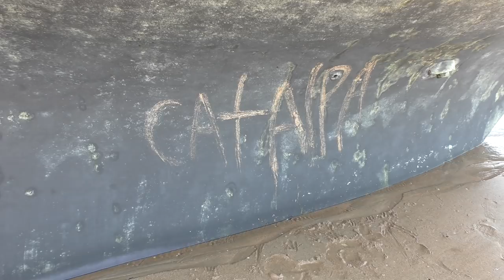Tying onto Careening Poles Episode 59 (Sailing Catalpa)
This episode we opt to tie up to some careening poles rather then get Catalpa lifted out onto a hard stand. Watch as we make mistakes but get the job done!

Music
Sean Fitzgerald East of Eden

Support us and our productions by becoming a Patron this helps us fund our adventures and more importantly the making of our videos so if you love our vids please check out our patron page for bonus updates plus all our patrons see our vids first. Every bit counts and we appreciate you all so very much!